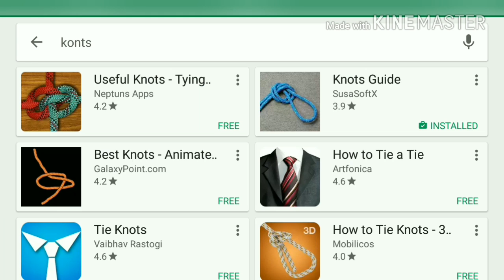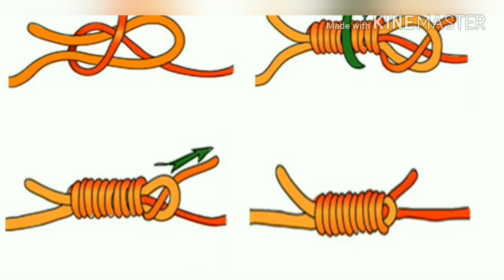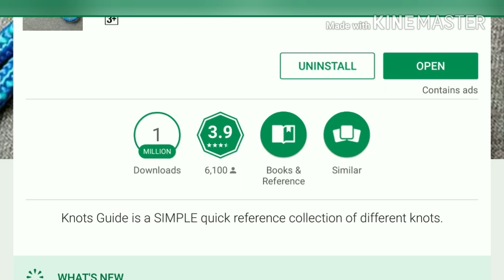BEST KONTS APP "Lump all the best information"सभी का सबसे अच्छा जानकारी गांठ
BEST KONTS GUIDE APP "Information lump all the best "सभी का सबसे अच्छा जानकारी गांठ